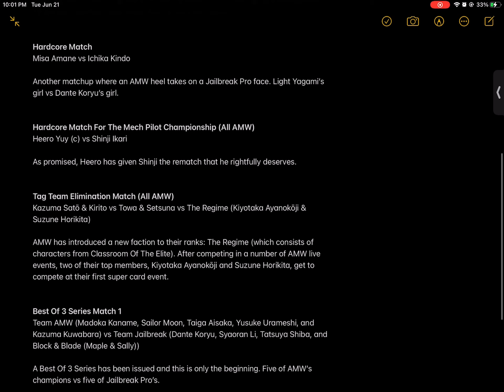AMW vs Jailbreak Pro: Survival Of The Fittest